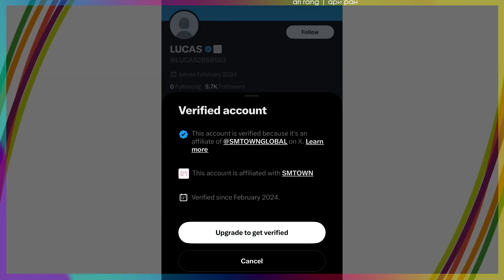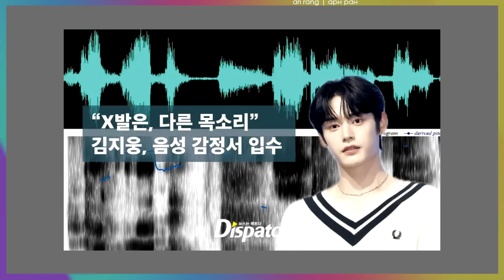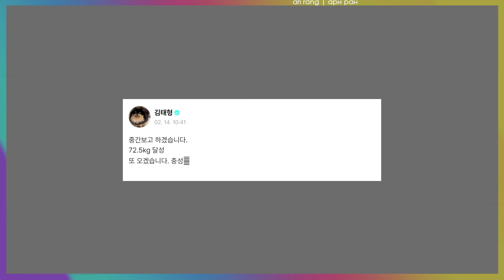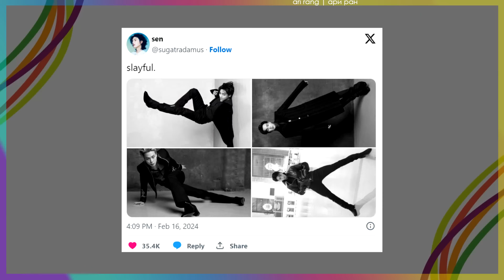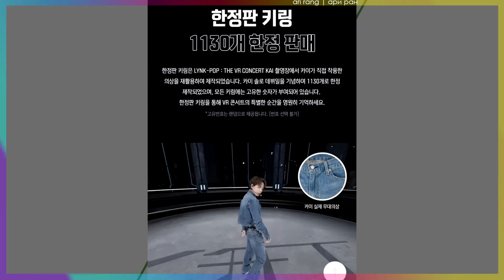J-HOPE ВЫПУСКАЕТ АЛЬБОМ! ФИКАЛИИ на ПРЕМИИ! BTS Hanteo BTOB EXO | K-POP НОВОСТИ ARITUBE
00:00 Анонс
00:28 BTOB
02:33 Лукас ex-NCT
04:33 Ким Джиун ZEROBASEONE
08:30 Hanteo Music Awards
12:52 Рейн
14:48 СПАСИБО за поддержку!
15:43 BTS
22:38 Кай EXO